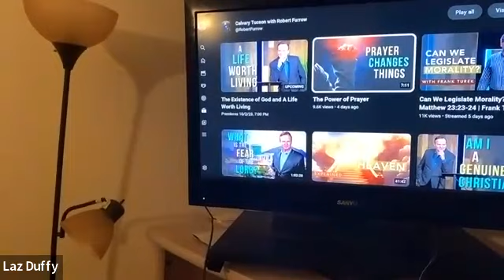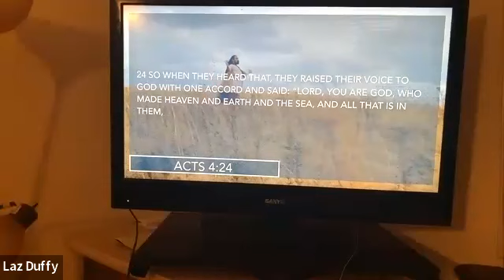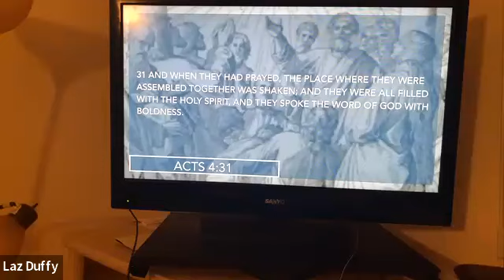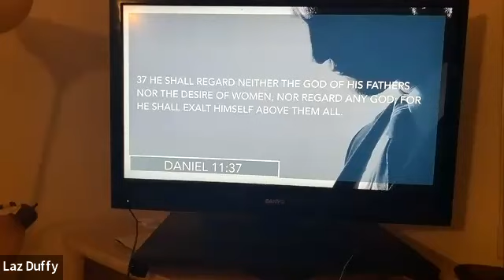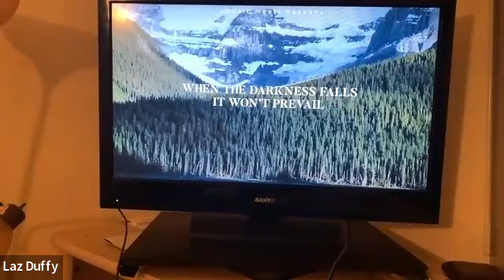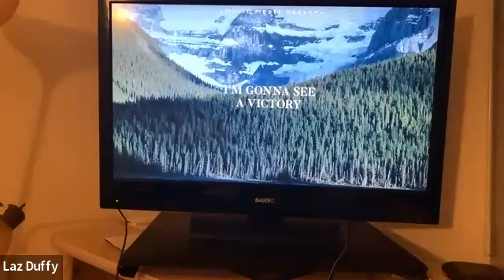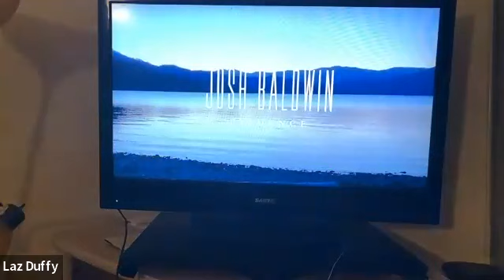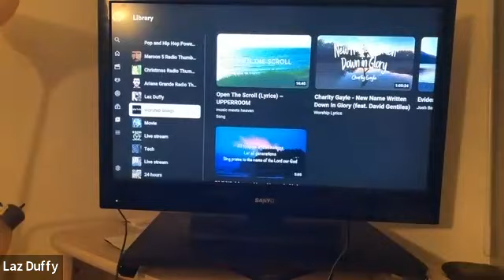Friday Vlog up Load